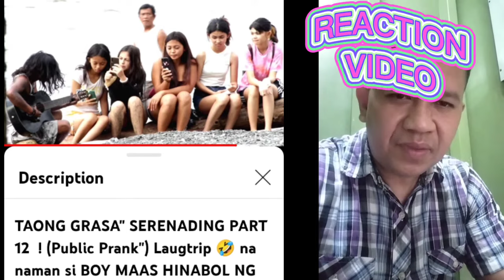🆕🎸TAONG GRASA SERENADING ( PUBLIC FRANK) 🆕🎸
# P K M B VLOG FB PAGE.

# BOY MAAS VLOG.👍👍👍👍✌️🎸🎸